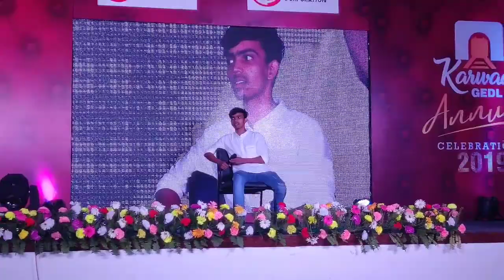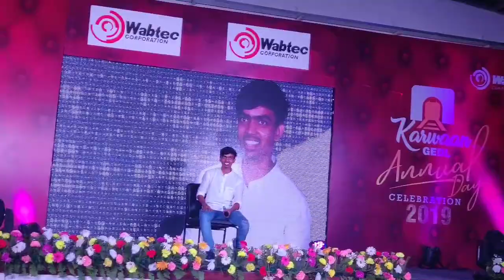GEDL annual show 2k19, perform by manglesh.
Song: lai v na gai
Performer :-Manglesh.
Date :-17/09/2019